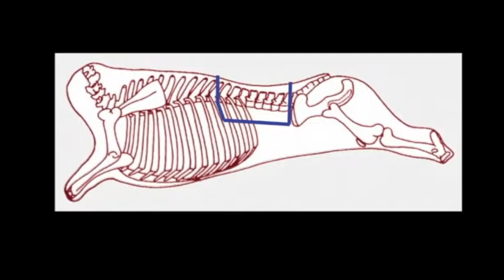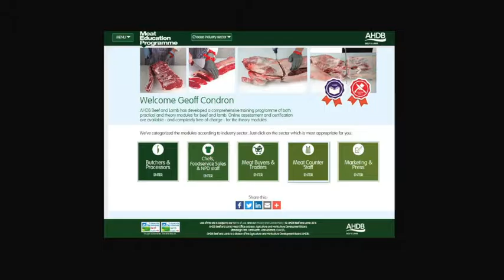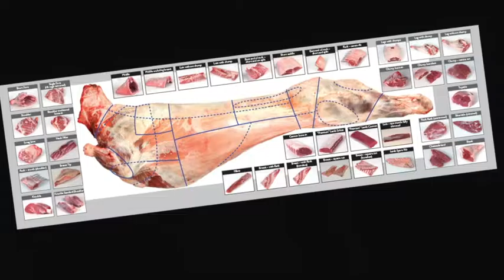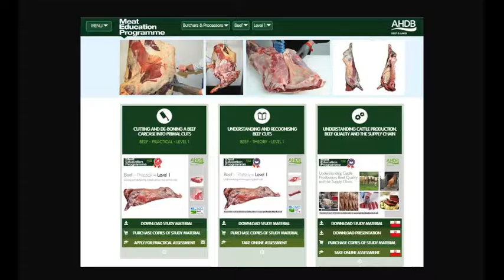How to cut a Lower Sirloin Pavé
Meat butchery and seam cutting demonstration of Lower Sirloin Pavé by AHDB's master butcher, Dick van Leeuwen.

Lower Sirloin Pavé - Code: Sirloin B014